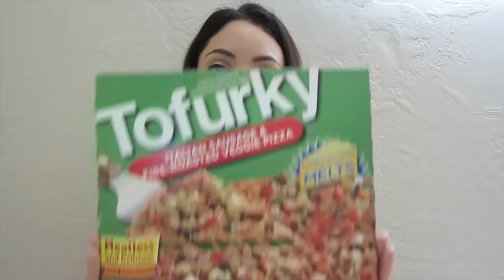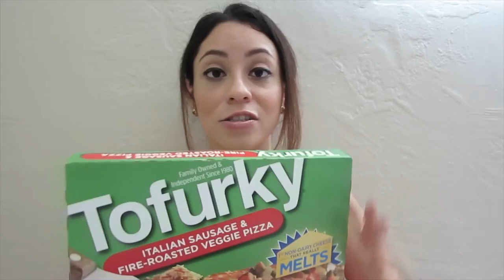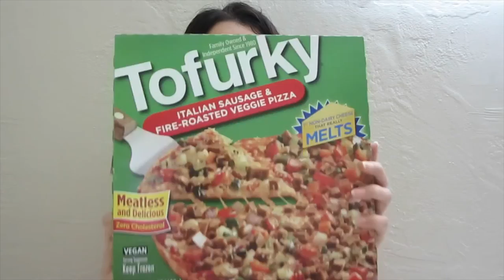May & June Favorites - Vegan & Cruelty Free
PRODUCTS SEEN/MENTIONED
Salma Hayek Makeup Remover
Konjac Sponges
Raw Apple Cider Vinegar
Burt's Bees Mango Shampoo
Burt's Bees Mango Conditioner

Canon G1 X
Pink Tripod
My Passport Driver
Lenovo Z70

Everything in this video was purchased by me or gifted to me.

All products used by me are vegan and cruelty free. Not tested on animals, and no ingredients derived from animals.

♡ Rosalyn (LynSire)